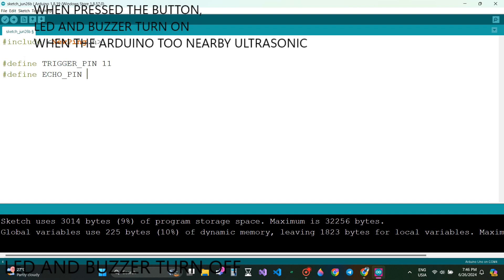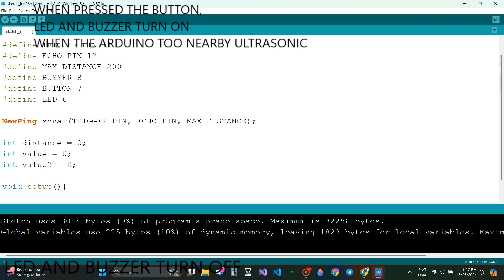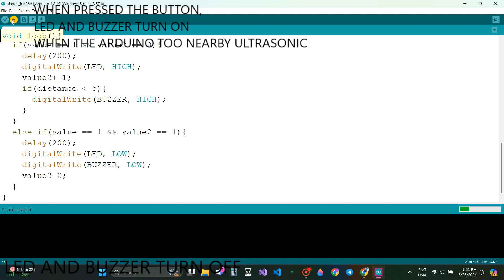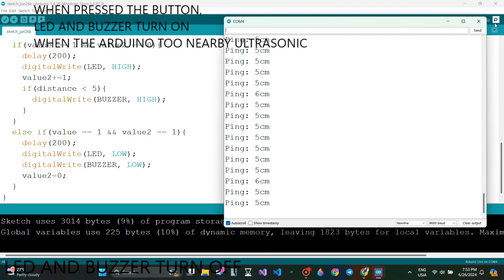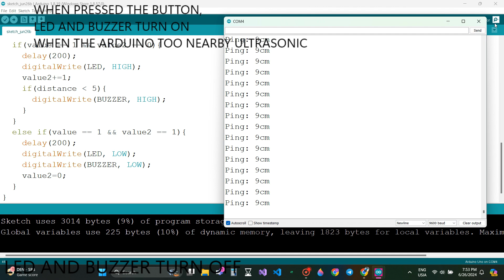Arduino Project 33: 'Reverse Sensor System' Created by Trishanth Kumar